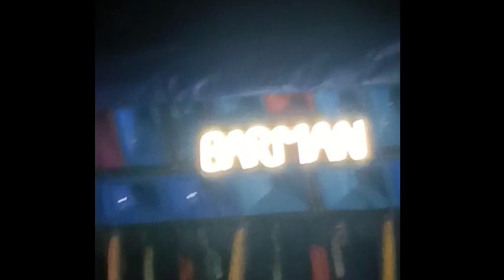BARMAN MUSIC দোল উৎসব উপলক্ষে পূর্ব মেদিনীপুর দক্ষিণ কলমদান sound check করছে 2023